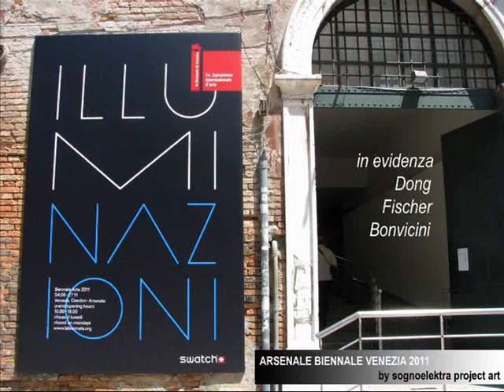Biennale di Venezia 2011 - Dong, Fischer, Bonvicini all'Arsenale - Musica di Bach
In evidenza: Song Dong, Urs Fischer, Monica Bonvicini, all'Arsenale della 54ma Biennale d'arte di Venezia.
Voce Narrativa: Ventutini Massimo
Musica di Sebastian Bach
Redazione Sognoelektra